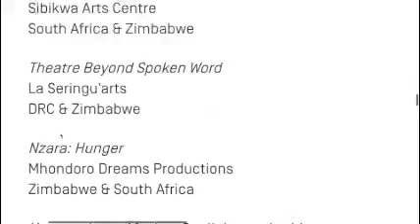Nzara The Movie - Promo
NZARA:HUNGER, The Movie - Promo and Indiegogo video.

More at NZARATheMovie, MhondoroDreams.